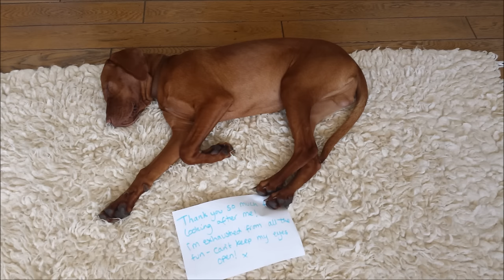a year with a Vizsla called Vincent